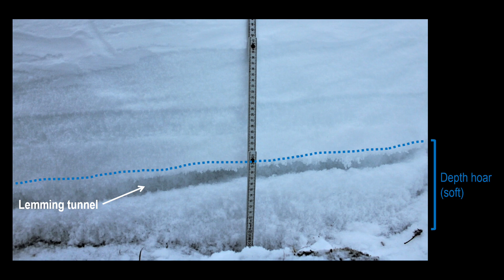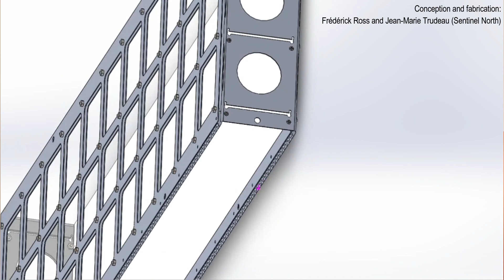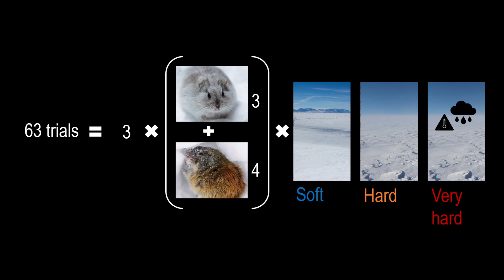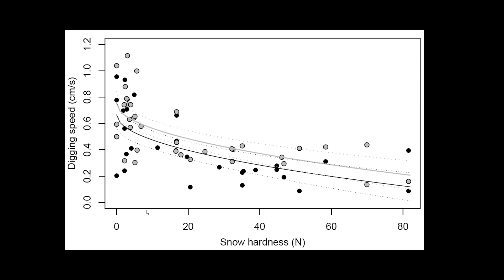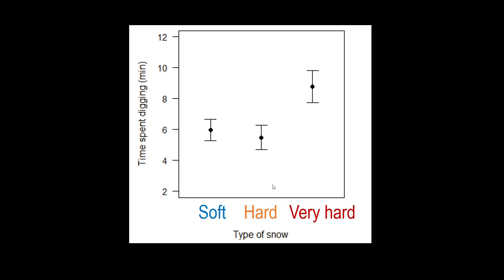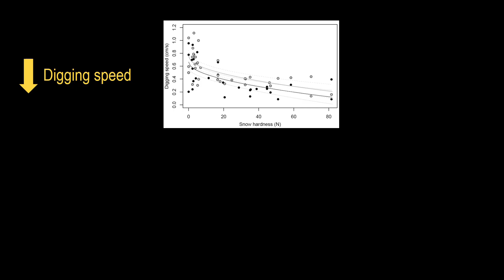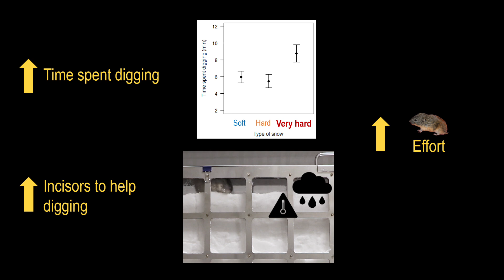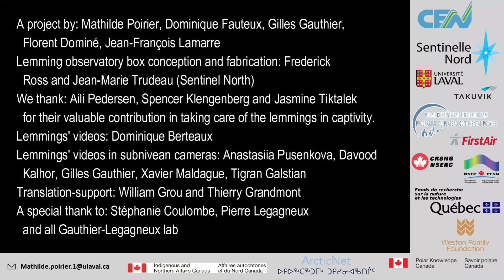How snow hardness impacts lemming locomotion? (Mathilde Poirier)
Lemmings are small rodents that spend the winter in the Arctic snowpack, tunneling through the snow to get around. This study aimed to understand the impact of snow hardness on lemming locomotion. We found that harder snow negatively affected the lemmings' digging speed and increased their effort to dig through the snow.